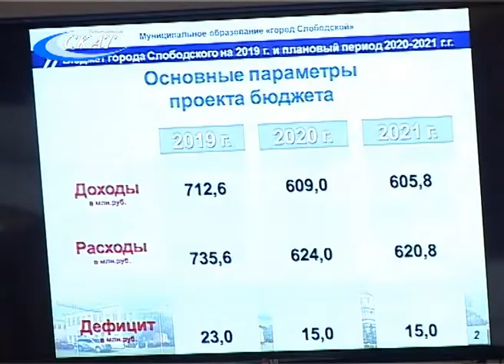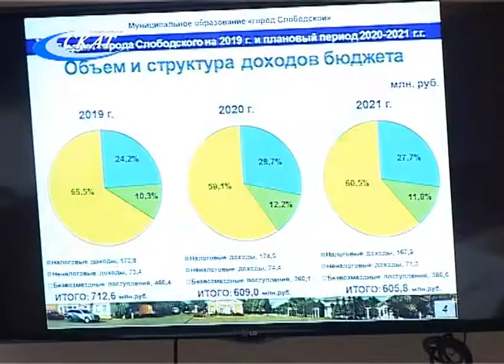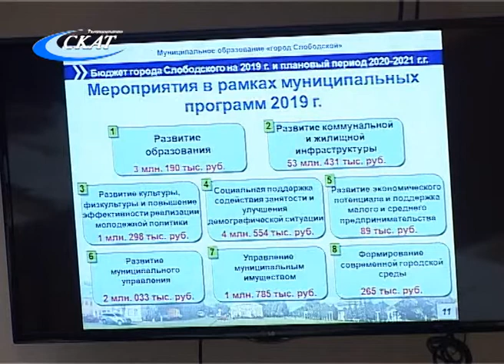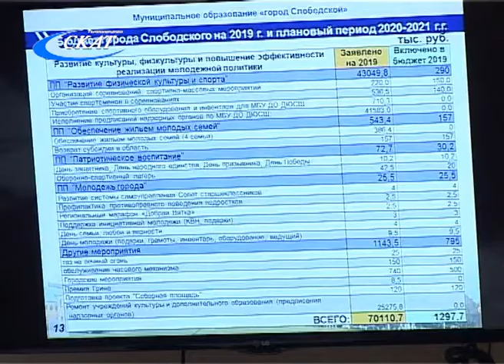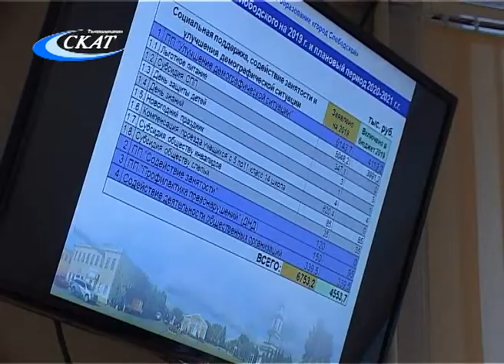ДЕПУТАТЫ ПРИНЯЛИ БЮДЖЕТ ГОРОДА СЛОБОДСКОГО НА 2019 ГОД